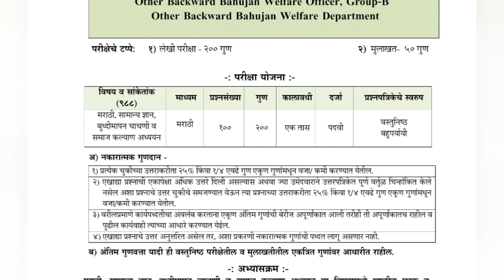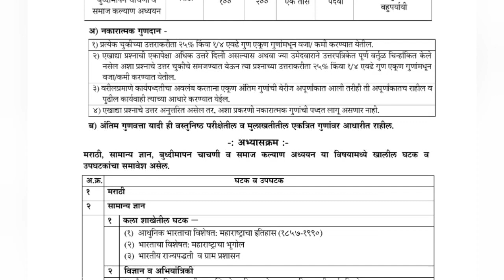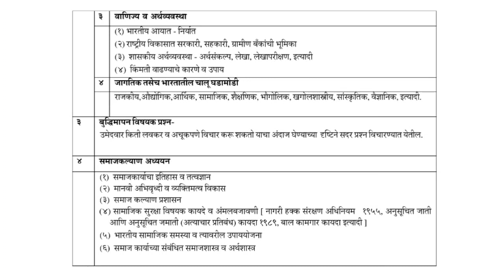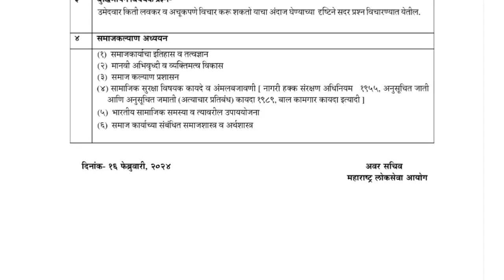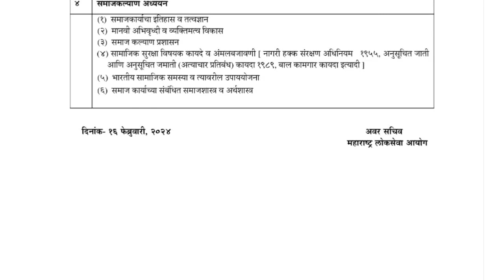MPSC || इतर मागास बहुजन कल्याण अधिकारी, गट - ब || Other Backward Bahujan Welfare Officer B| Syllabus